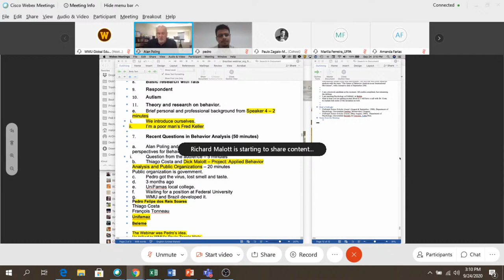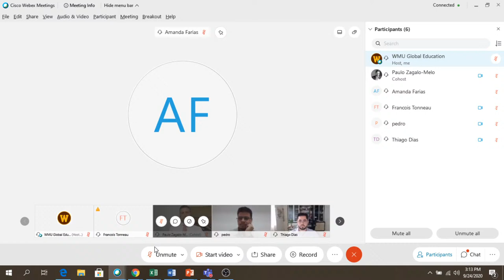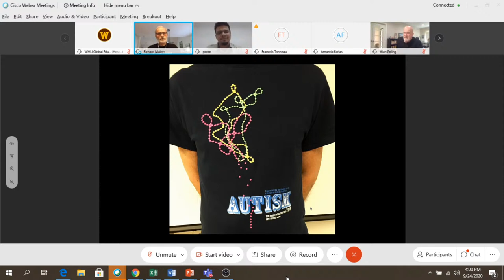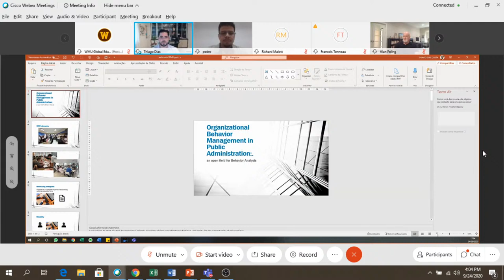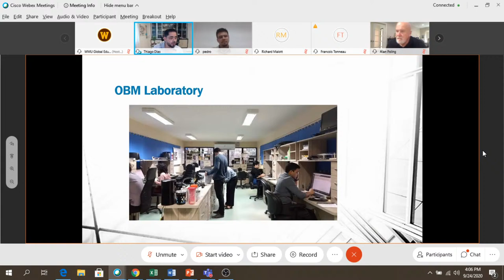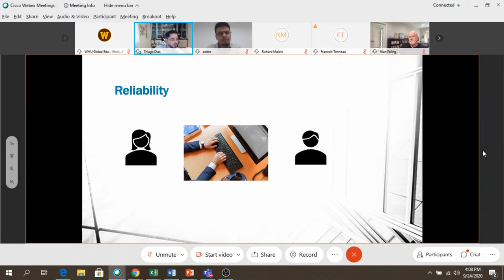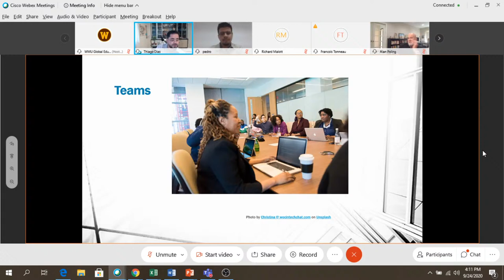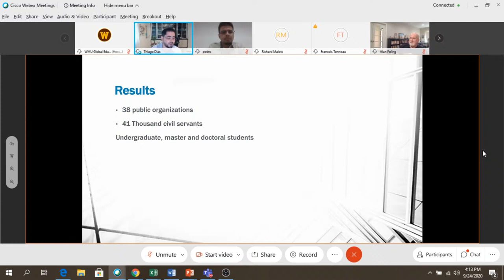WMU & UFPA present: The Future of Behavior Analysis as an International Movement